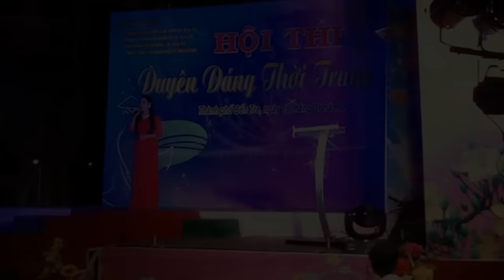Gửi Vào Kỷ Niệm | Dương Hồng Loan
Bài hát: Gửi Vào Kỷ Niệm
Ca sỹ: Dương Hồng Loan